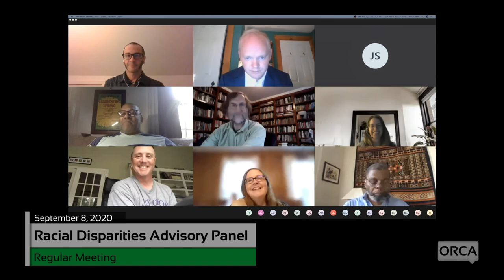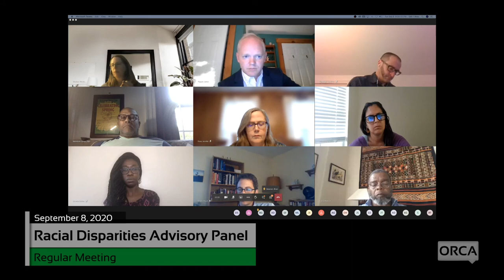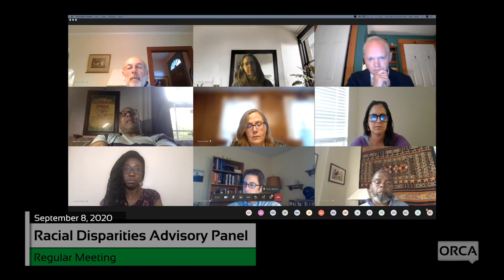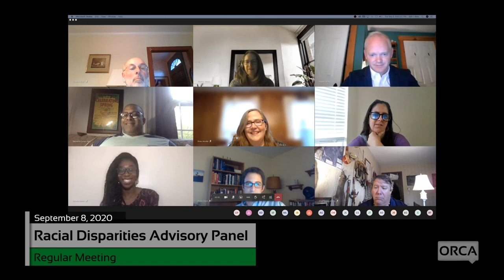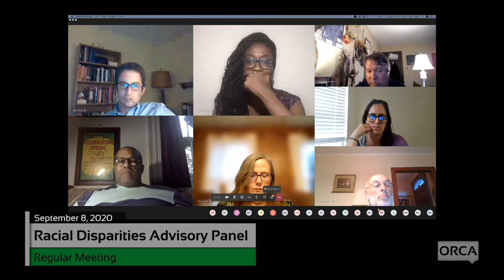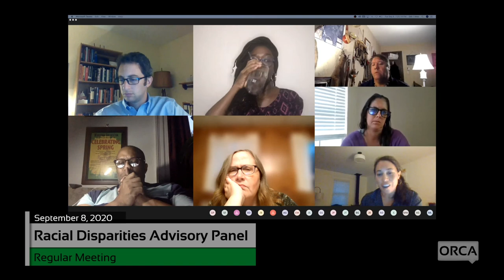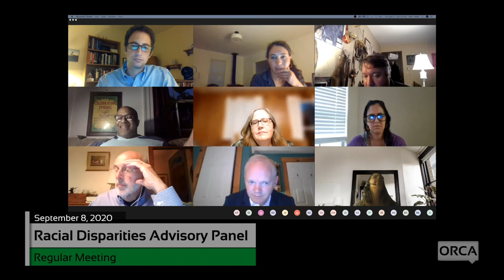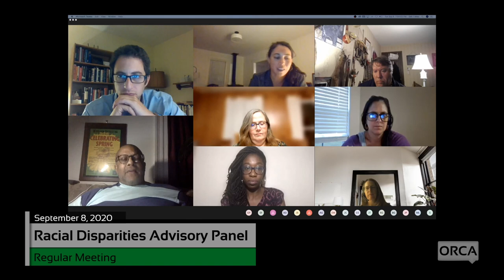Racial Disparities Advisory Panel - September 8, 2020